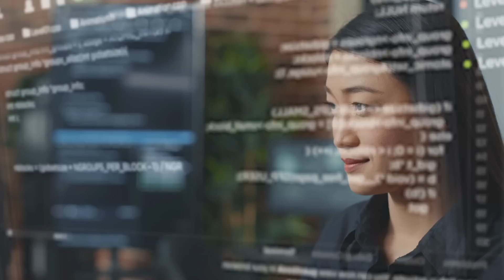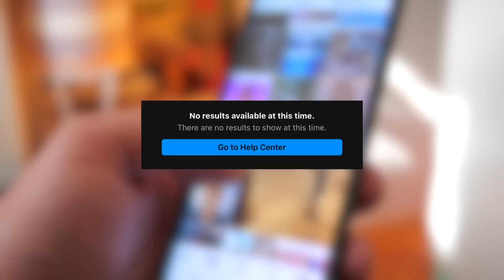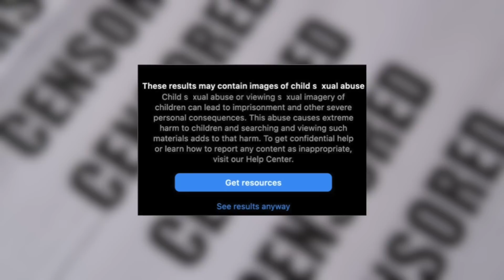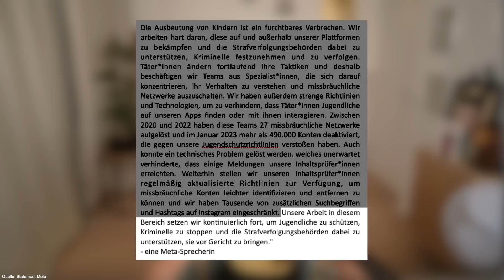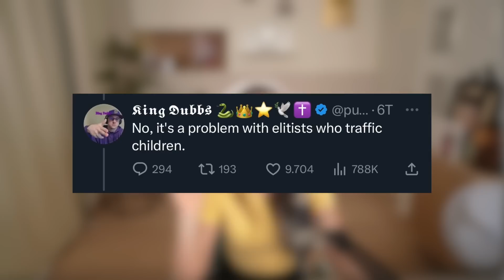Instagrams Schattenseiten wurden EXPOSED!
Instagram entwickelt sich zum Darknet? So sieht es zumindest aus wenn man den aktuellen Berichten der internationalen Presse glauben schenken kann. Ich habe mir das ganze mal genauer angeguckt und muss sagen: Ich bin absolut erschrocken! Seht selbst! Eure Jasmin

  ►DAS IST DRIN:
-2x RGB Lüfter für hinten und oben
-Windows 10

   SCHREIBTISCH EQUIPMENT
*►Handy Halterung